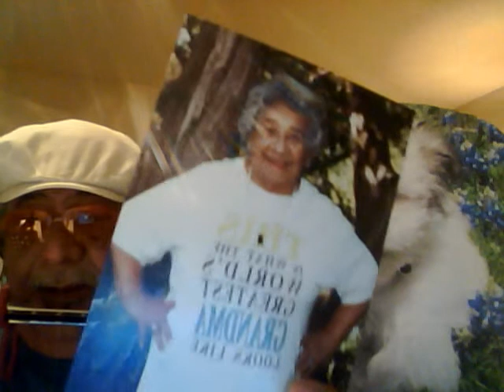APRIL BIRTHDAYS-01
THIS WAS AN IMPROMPTU MOMENT,...SO I FORGOT TO MENTION A WHOLE LOTTA SPRING BABIES! WE APOLOGIZE & WILL MAKE ANOTHER VIDEO REAL SOON. HAPPY BIRTHDAY 'SPRING BABIES' FROM "THE WOOLSEY SHOWtm".